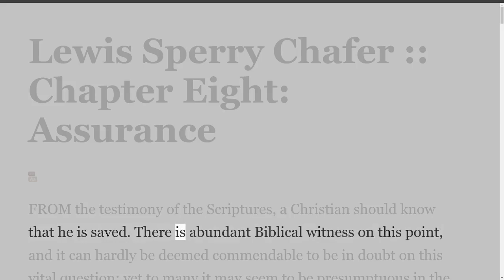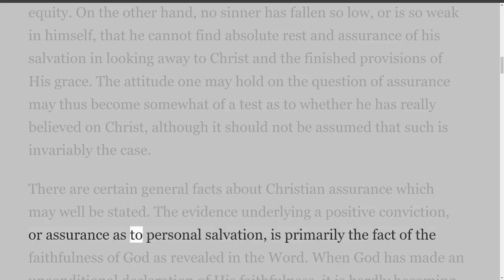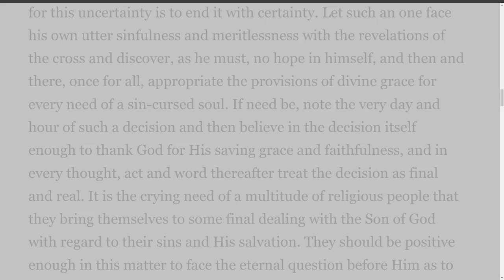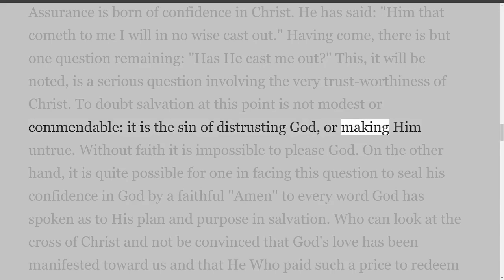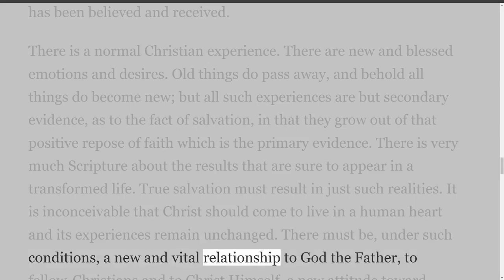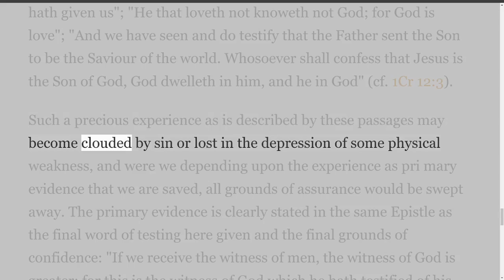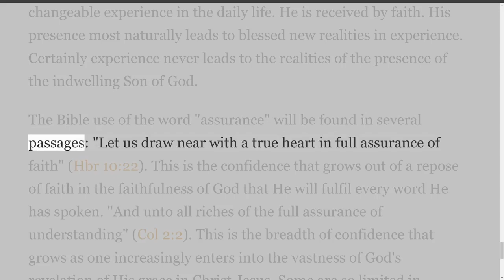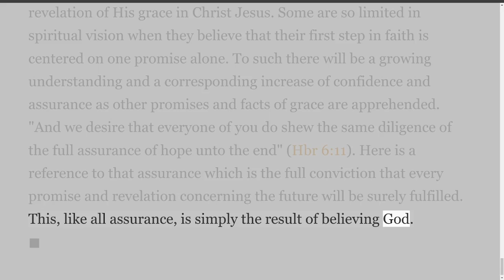Salvation by Lewis Sperry Chafer Chapter 8, Assurance